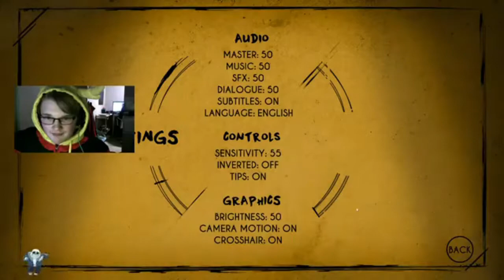Death of a Friend | Bendy and the Ink Machine Chapter 4 [Stream Vod]